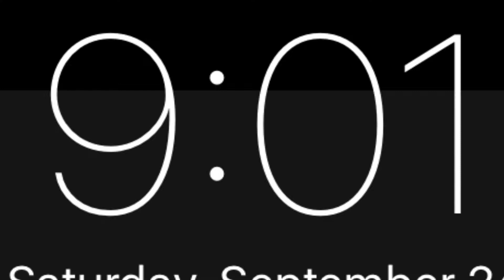How to Be a Savaje!!!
This video is on how to be a SAVAJE! Take these tips and you'll be a guaranteed SAVAJE!